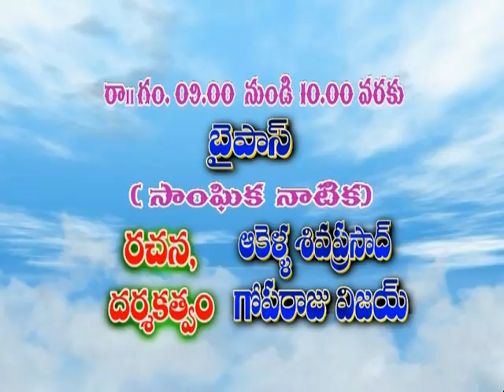VTS 01 4